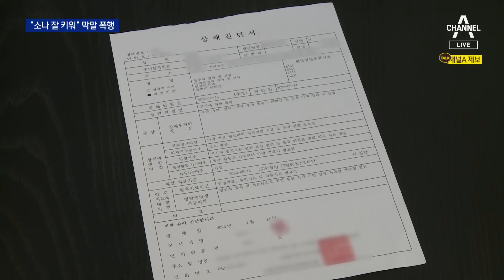“소나 잘 키워”…신발 벗어 폭행한 축협 조합장 | 뉴스A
“소나 잘 키워”…신발 벗어 폭행한 축협 조합장

축협 조합장의 직장 갑질이 드러났습니다. 직원에게 사표를 종용하며 "소나 잘 키우라"는 막말에, 신고 있던 신발로 폭행까지 서슴지 않습니다. 이 조합장은, 뭐라고 해명했을까요. 공국진 기자가 취재했습니다.

〈평일〉
08시 00분 라디오쇼 정치시그널 (유튜브 라이브)
08시 50분 김진의 돌직구 쇼
10시 20분 김진의 더라방 (유튜브 라이브)
12시 00분 뉴스A 라이브
15시 50분 강력한 4팀
17시 20분 뉴스TOP10
19시 00분 뉴스A

〈주말〉
12시 00분 토요랭킹쇼·뉴스A 라이브
17시 40분 뉴스TOP10
19시 00분 뉴스A

〈평일〉
08시 00분 라디오쇼 정치시그널 (유튜브 라이브)
08시 50분 김진의 돌직구 쇼
10시 20분 김진의 더라방 (유튜브 라이브)
12시 00분 뉴스A 라이브
15시 50분 강력한 4팀
17시 20분 뉴스TOP10
19시 00분 뉴스A

〈주말〉
12시 00분 토요랭킹쇼·뉴스A 라이브
17시 40분 뉴스TOP10
19시 00분 뉴스A